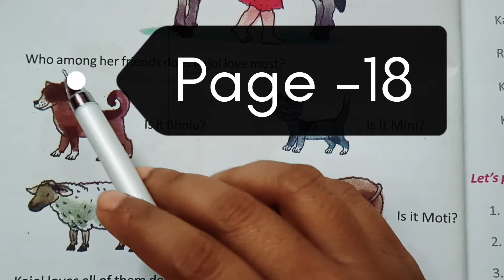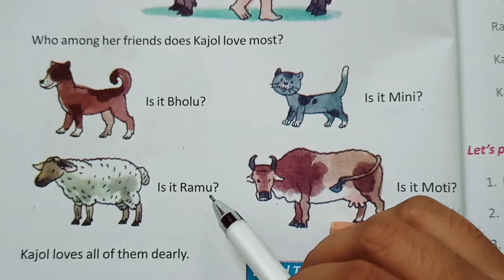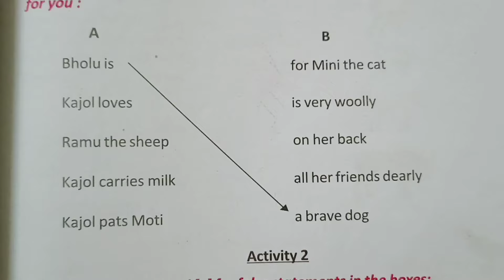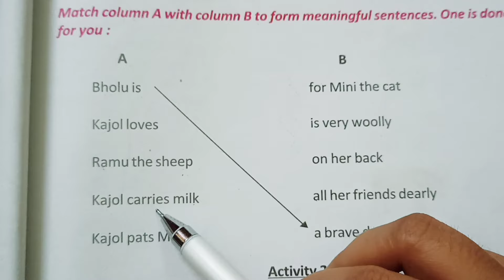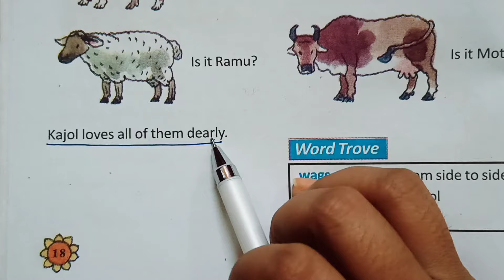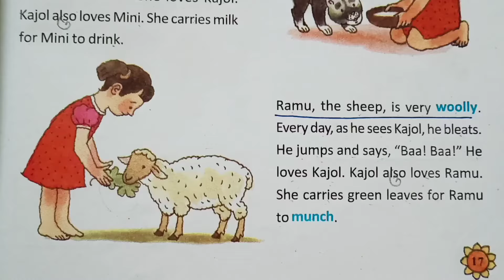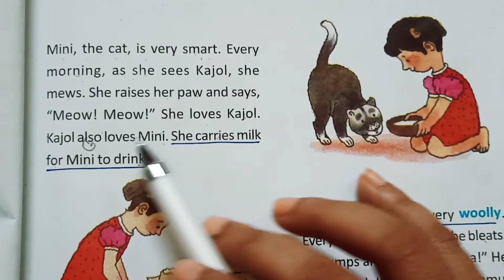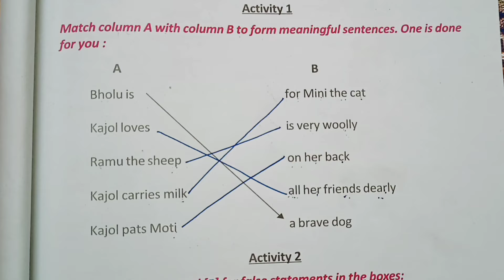Class 3| English| Butterfly 🦋|Lesson -1| My Friends| Page 18 & 19| Activity -1 Solutions